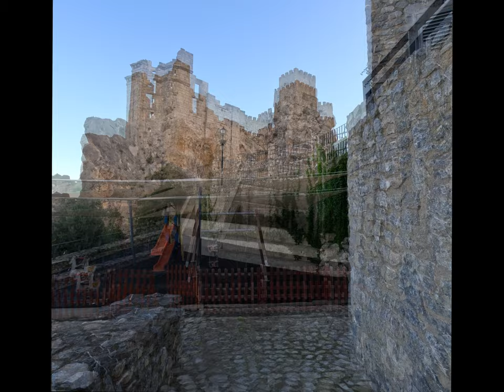2023 10 24 Zuheros 2